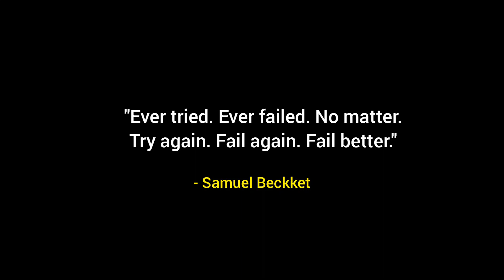Kameez Ki Dusri Side Par Mark (Nishan) Lagane Ka Tarika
In this video i will teach you how to take mark on shirt.

This is STYCH STUDIO!

Thanks! Team: Stych Studio